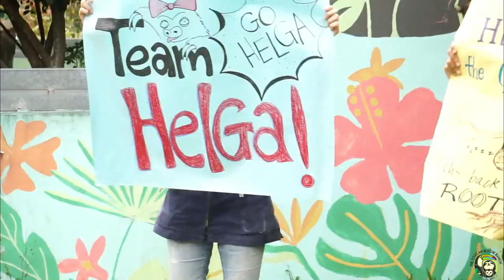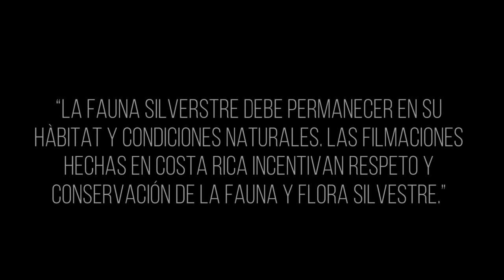GAME 2: Hibiscus Eat-Off | 2021 Sloth Ironman Games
Holy smokes! Did you catch yesterday's 1-Meter Dash?! Amalur snatched 1st place with Anne coming in right behind with 00:50.00 on the stopwatch! Helga got a little confused at the start and was facing the wrong way... but turned things around (literally) and placed 3rd with 01.53 on the stopwatch.

Sadly though, Kairos was just not feeling it yesterday and was disqualified... he probably trained too hard for today's game - The Hibiscus Eat-Off!

Today we are celebrating Game 2 with some yummy pink hibiscus flowers! The sloth who finished the flower the fastest wins!

Remember, the real goal of the Games is to raise funds for sloth conservation! This year our goal is to raise $6,000 in celebration of our sixth year. ALL of the money made from this 4-part enrichment game series benefits the Saving Sloths Together program.

🌺 So grab your favorite snack and let's enjoy the Hibiscus Eat-Off!

📋 SLOTH IRONMAN GAME RULES: To earn your favorite sloth athlete points, you must make the minimum donation
$1.00 = 1-Point
All donations must be made here on the official MightyCause fundraiser
When donating for your athlete you must DEDICATE their name (i.e. Kairos) to be properly recorded to your slothlete

💯SLOTH IRONMAN POINT-SYSTEM: Each dollar raised for a slothlete will be 1-point added to its score. $5.00 would be an additional 5-points to your favorite slothlete!

Each event won for a sloth athlete:
100-points for 1st place
75-points for 2nd place
50-points for 3rd pace
25-points for 4th place
0-points for disqualification

Tune in TONIGHT at 6 p.m. for the half-time show! This year we are highlighting the Sloth Rehabilitation Internship!

💪 & don't forget to tune in tomorrow on YouTube, Facebook, and IGTV at 1 p.m. CR time for Game 3: The Strong Sloth Challenge!